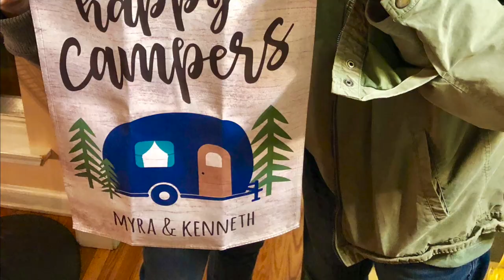How We Became Full Time RVers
We are Myra and Kenneth, a married couple setting out on a new adventure to travel full time in our 36 ft. fifth wheel trailer with all 5 of our dogs. We plan to share our traveling adventures with you and hope to help provide useful knowledge and information along the way. We do not have a time frame of how long we expect to see our great United States, so just ride along with us to find out where we end up.

Please visit us on Facebook @wanderlustwithbothofus

More social media outlets coming soon.